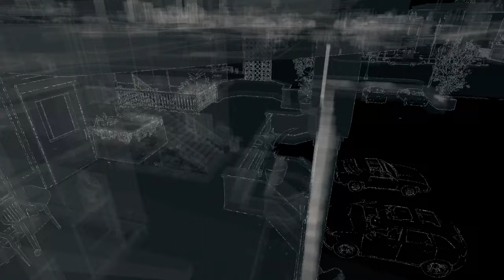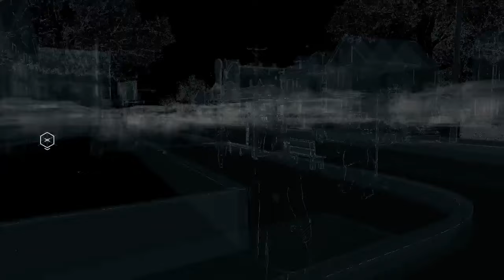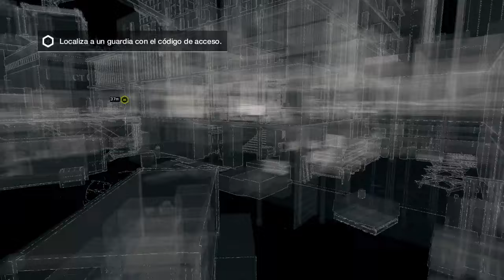Watch Dogs PC - PARTE 2